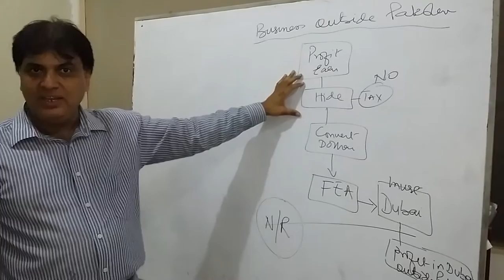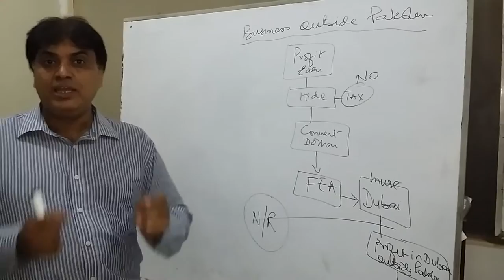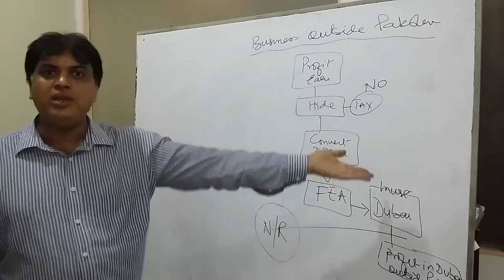Non Resident Tax-Pakistan Lesson No.1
Lecture by Syed Ali Abbas Abidi, Institute of GRADSY-Pakistan